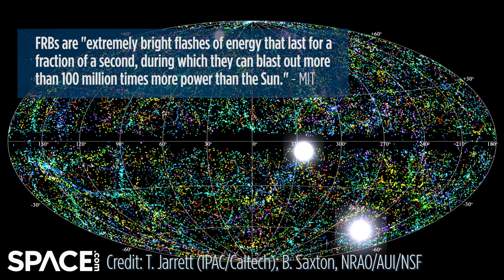Magnetar blasts fast radio burst in Milky Way?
A neutron star with a strong magnetic field known as a magnetar may have a generated a fast radio burst (FRB) in our galaxy. -- Scientists detect strange 'fast radio burst' from within our own Milky Way